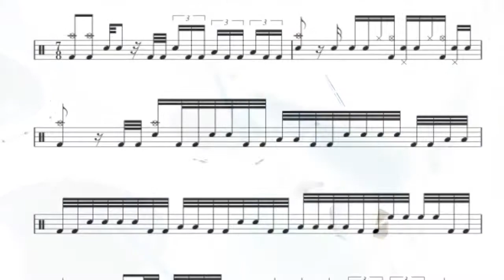As I am Drum Solo